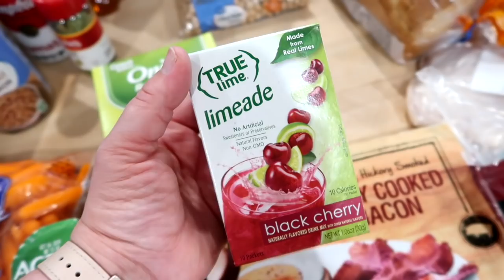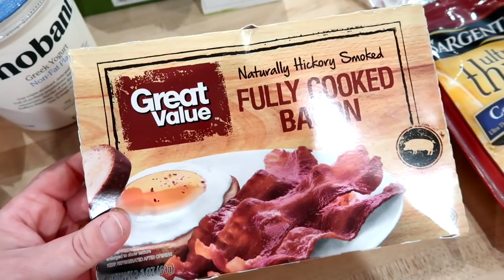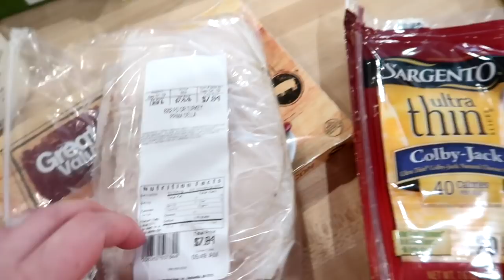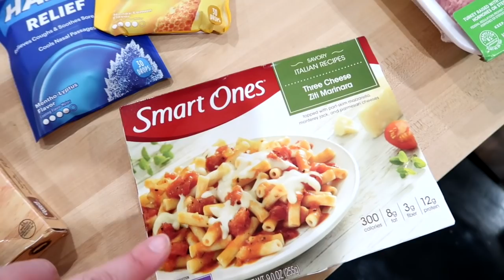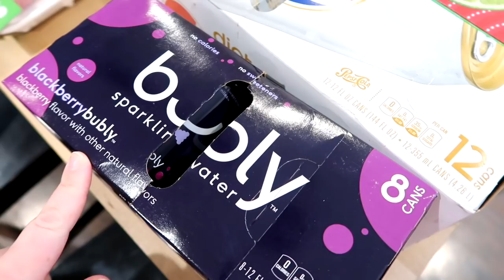$170 WALMART GROCERY PICKUP 🛒 STOCKING UP ON THIS WALMART HAUL! 😮 SEPTEMBER 6 2019